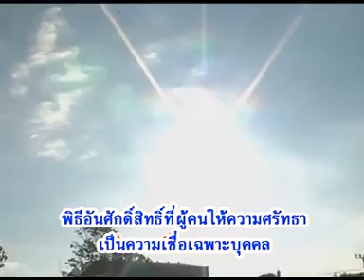พีน้องไทยตีห้าหกสิบธรรมละครชีวิต พีน้องไทย ตรีเพชรไทยแลนด์ttvnewsonline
พีน้องไทยตีห้าหกสิบธรรมละครชีวิต พีน้องไทย ตรีเพชรไทยแลนด์ttvnewsonline ภาพยนต์ สารคดี ชีวประวัติ เพลงแหล่ นักร้อง mvมิวซิก สื่อโฆษณา tv รายการโทรทัศ รับทำขวัญนาคโดย ศิลปินแห่งชาติ ติดต่อ TEL.